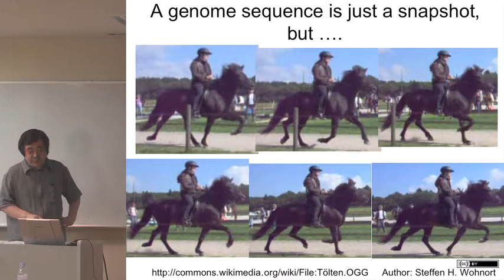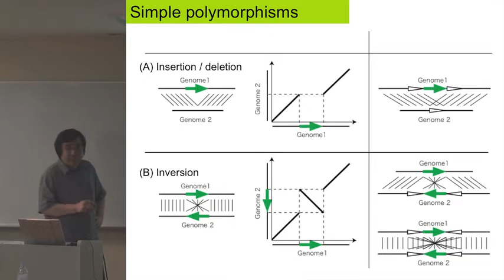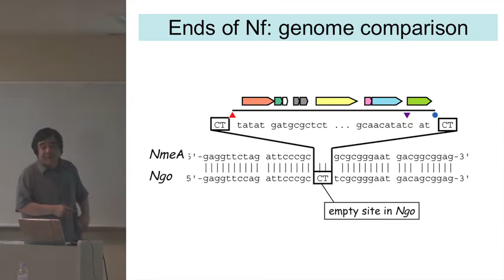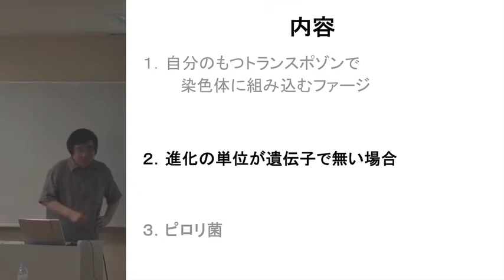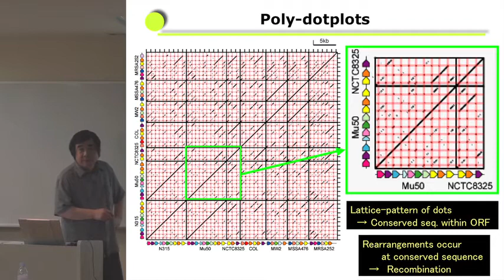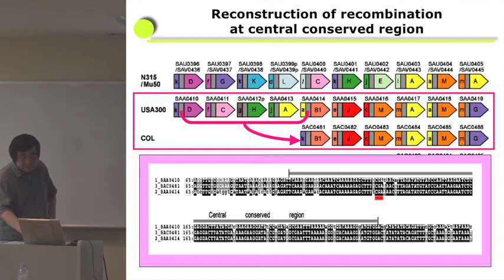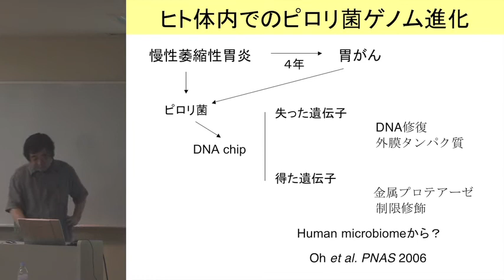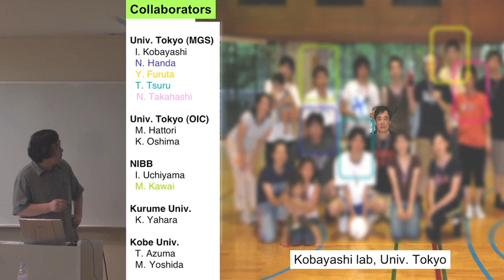細菌の近縁ゲノム配列比較から見るゲノム進化のダイナミックス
本日の統合TVは、2010年度夏学期（5~7月）に開講された、東京大学グローバルCOEプログラム「ゲノム情報ビッグバンから読み解く生命圏」新領域創成科学特別講義Iから、東京大学大学院 新領域創成科学研究科 メディカルゲノム専攻 小林一三先生による「細菌の近縁ゲノム配列比較から見るゲノム進化のダイナミックス」をお送りします。